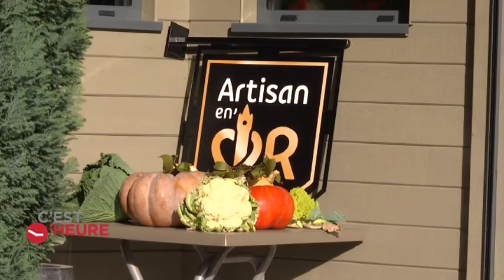Grand'Place chez les Artisans en'Or : Restaurant Le Steger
Diffusé le 04 novembre 2016 sur Wéo.
Restaurant Le Steger

27, Route de Saint-Omer
59380 Socx
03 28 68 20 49